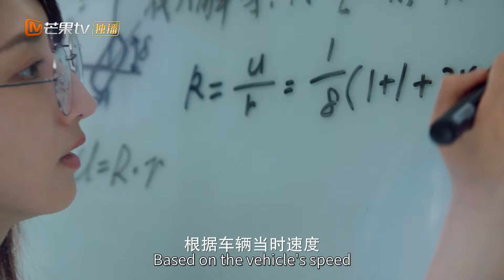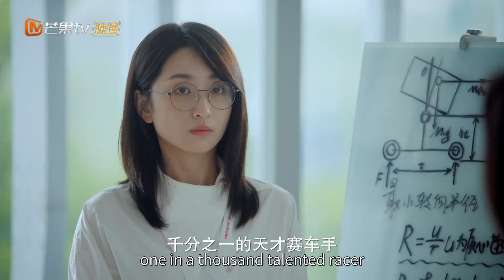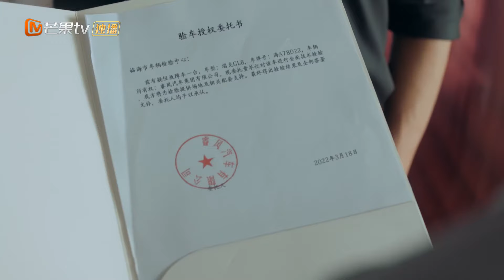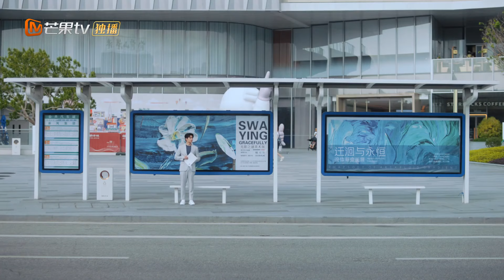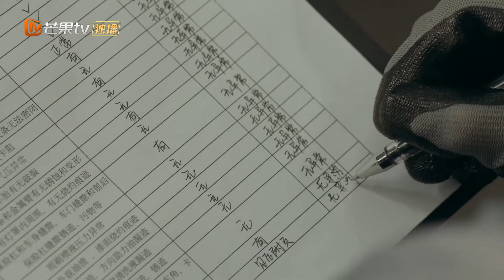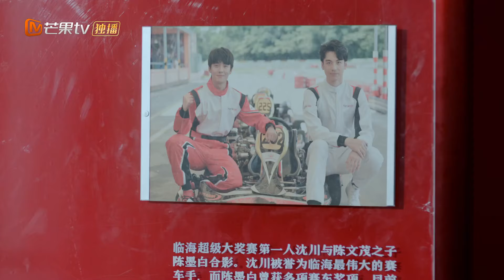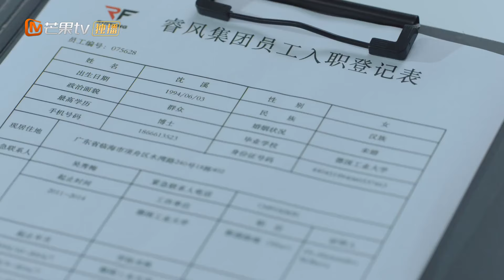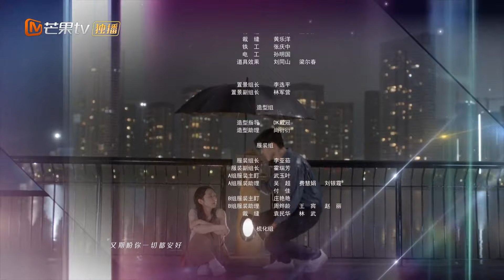ENG SUB FULL《极速悖论 We Go Fast on Trust》EP3: Chen Xi helps Chen Mobai revoke his suspension | MangoTV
【Cast】Ko Chia-yen / Zilu Zhai / James Lee

Chen Mo Bai regarded racing as a lifelong dream since he was a child and longed to one day represent China in the "Super Formula" arena. But in the eyes of Chen Mo Bai's family, this was an unsafe and unreliable joke until he met Shen Xi, an engineer who was also obsessed with realizing her dream in life. Shen Xi's rigor and professionalism make Chen Mo Bai believe that his dream can be brought into reality. But at this moment, Shen Xi is at the darkest moment in her life. The confusion of her career and the departure of her family have plunged her into the abyss.